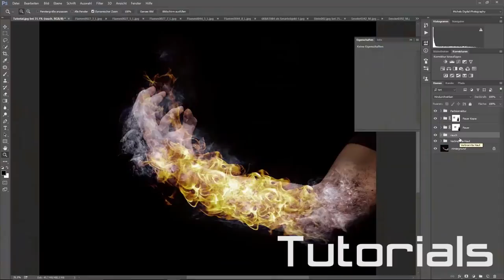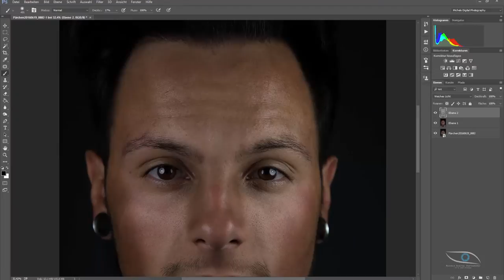Speedretusche(Arbeitsweg)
In diesem Video zeig ich euch wie ich das Bild von Tiago bearbeitet habe. Natürlich beschleunigt.Viel Spaß